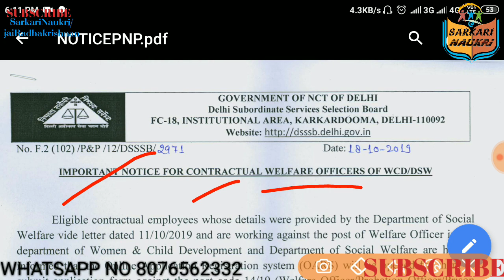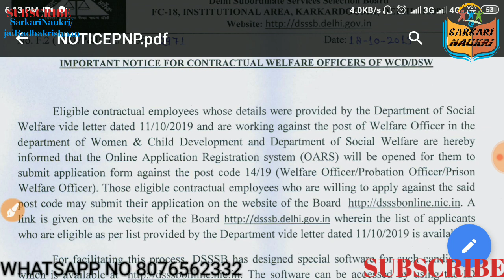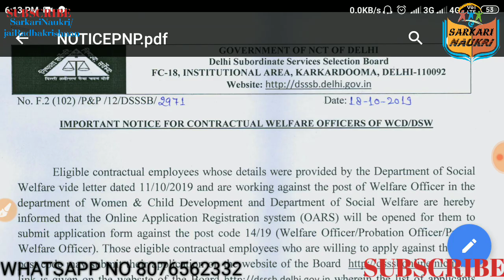Dsssb Latest Notice